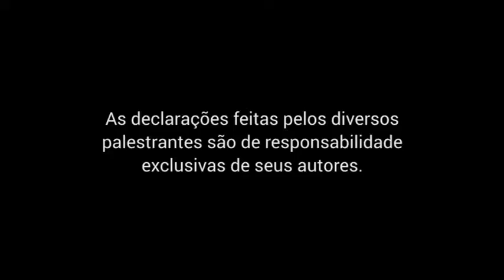Programa Debates de Ideias - 05/09/21